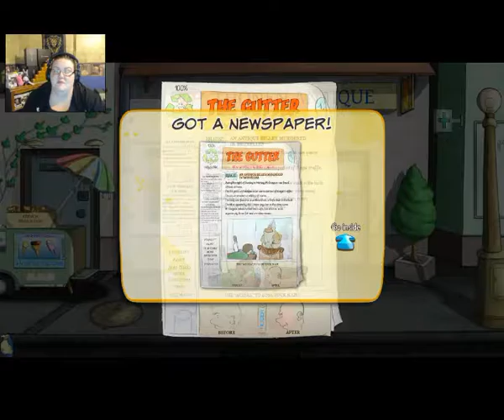POOP ON THE PRINTER!! | Demetrios The Big Cynical Adventure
Seriously?! Who poops on a printer?! See something I missed? Just let me know below!!

Game developed by: COWCAT (05/31/2016)

Facebook.com/paintiivty13